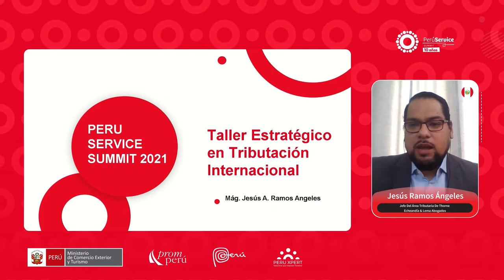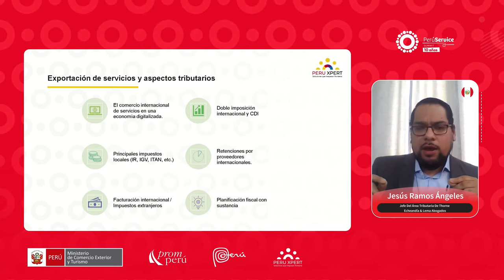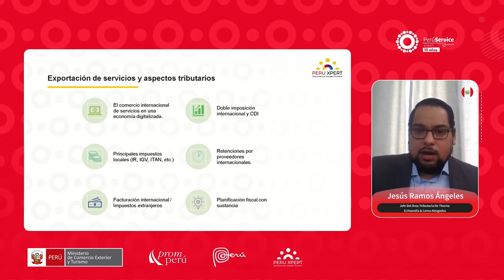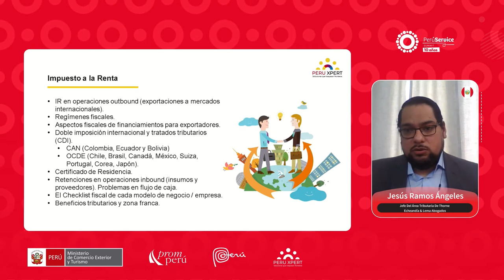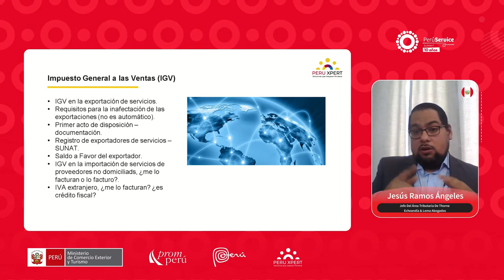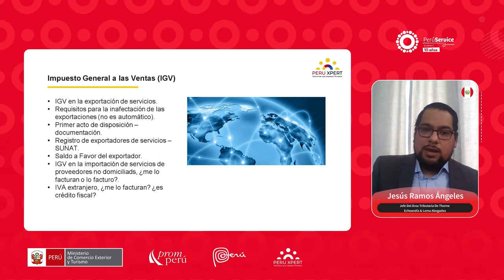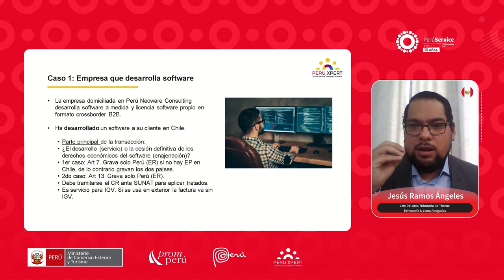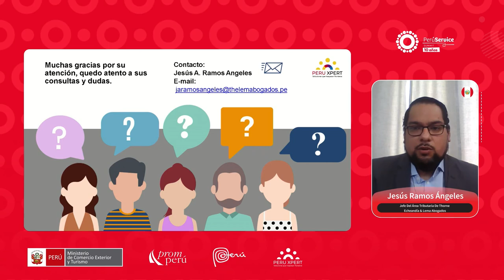2. Tributación Internacional para empresas exportadoras de servicios - Jesús Ramos, Thorne Echeandía